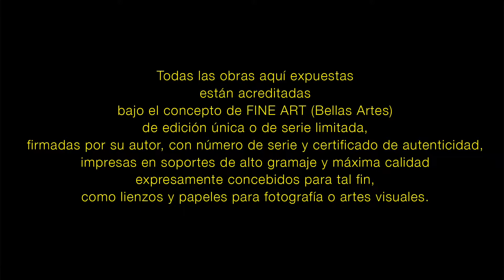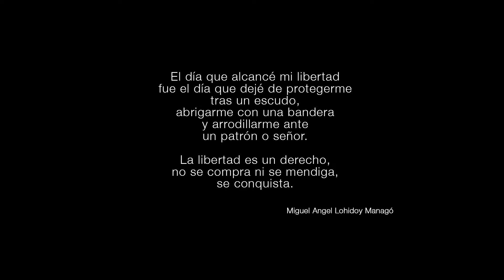Arte Digital - Hiperrealista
Obras de Arte Digital. Originales de Miguel Lohidoy.
Impresas en Fine Art. Piezas únicas o de edición limitada, numeradas, firmadas por su autor y con Certificado de Autenticidad.